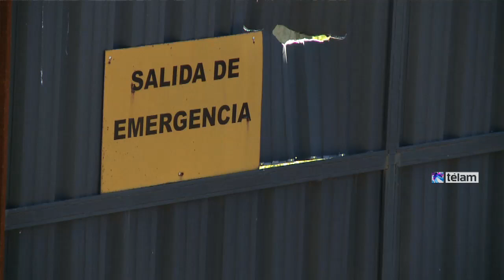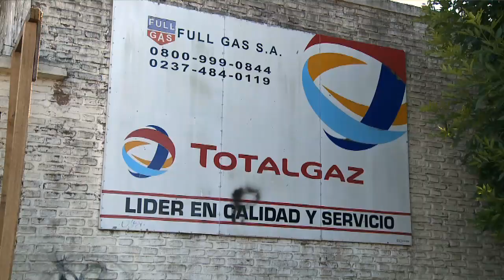Explosión e incendio en un depósito de garrafas de gas en General Rodríguez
n depósito de garrafas de gas ubicado en la localidad bonaerense de General Rodríguez explotó y se incendió esta madrugada sin provocar heridos pero sí la evacuación de vecinos de las viviendas linderas, y los peritos investigan si se trató de un hecho intencional.

Al menos 15 dotaciones de bomberos extinguieron el fuego de grandes dimensiones en el depósito situado en Ruta 5 y 205, tras lo cual procedieron a la etapa de enfriamiento y remoción de escombros.

"No hay heridos, pero sí daños en algunas casas", explicó el jefe de Bomberos Voluntarios de General Rodríguez, Roberto Giordano y precisó que por la dimensión del siniestro "fueron evacuadas 5 cuadras a la redonda".

Según los testigos, el siniestro comenzó cerca de las 3 de la madrugada en los camiones cargados con garrafas de gas y se propagó luego al playón donde se encontraban depositadas, lo que generó numerosas explosiones.

En la planta había más de 4 mil garrafas, entre llenas y vacías, algunas de las que volaron como proyectiles hasta 80 metros en una zona bastante poblada.

"El incendio se inició en uno de los camiones, cuando llegué retiramos junto al sereno a dos de los vehículos pero agarró otros y la plataforma", narró Leonardo, dueño de la fábrica.

"Todos los camiones cumplen con las normas, tienen corta corriente, y tenemos todos los matafuegos en regla", añadió, y dejó entrever que pudo tratarse de un atentado.

"No tengo amenazas, se despidió hace poco a un empleado pero no creo que haya hecho esto. Los peritos están trabajando y determinarán las causas", manifestó el hombre que, junto al sereno, presentarán declaración ante la policía para intentar aportar datos de lo que pudo suceder.

Por su parte, el intendente de General Rodríguez, Juan Pablo Angeleri, manifestó a los medios que "era dantesco ver cómo las garrafas salían volando".

"Ahora esperamos que vengan los peritos para aclarar la situación", comentó, y agradeció la intervención de los bomberos y de Gendarmería que "vino rápidamente y está colaborando".

El combate del fuego intervinieron dotaciones de bomberos de los cuarteles de General Rodríguez, Moreno, Luján y José C Paz, y personal de la Policía Bonaerense y Gendarmería Nacional.